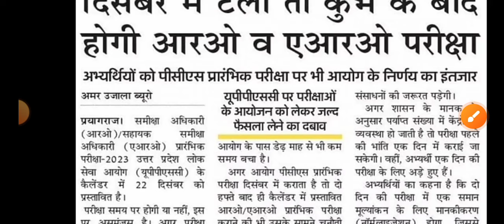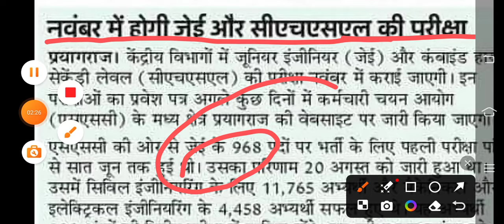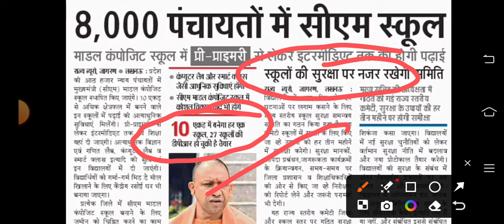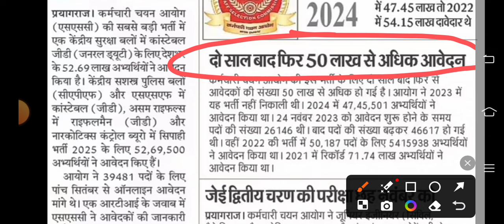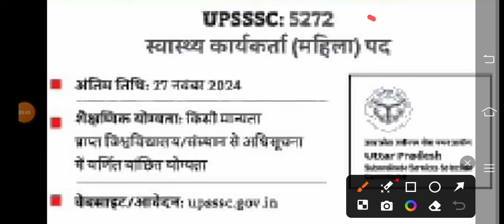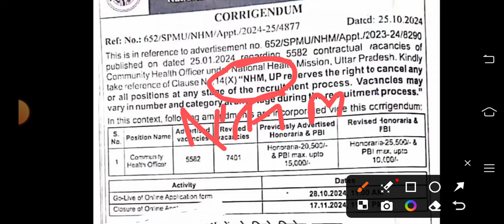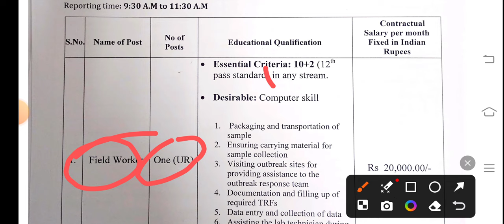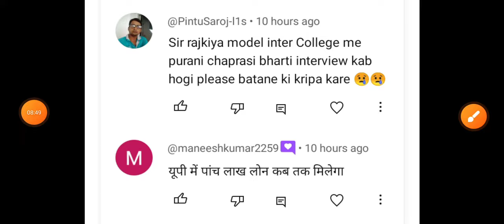राष्ट्रीय स्वास्थ मिशन 7401 पदों पर नया विज्ञापन जारी | लोक सेवा आयोग पेपर लीक कांड खुलासा हुआ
exam pattern
group d vacancy
Ahc ro syllabus
Teacher vacancy
कैरियर प्लस
Morning News
राष्ट्रीय स्वास्थ मिशन 7401 पदों पर नया विज्ञापन जारी
लोक सेवा आयोग पेपर लीक कांड खुलासा हुआ